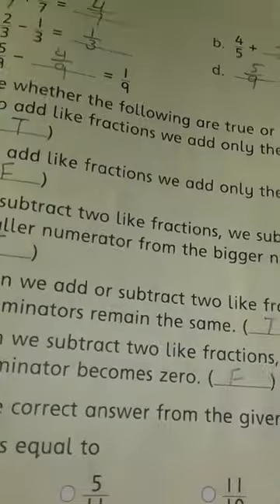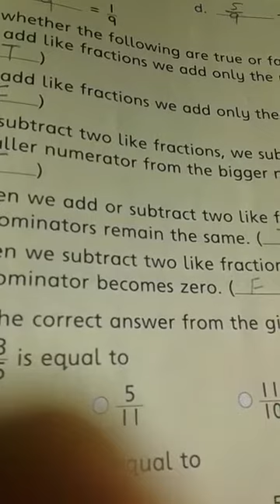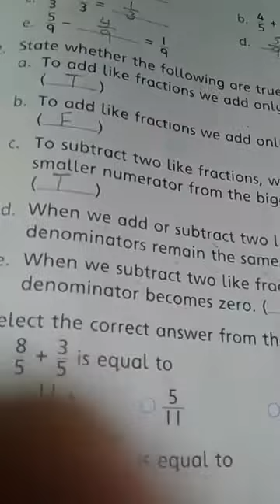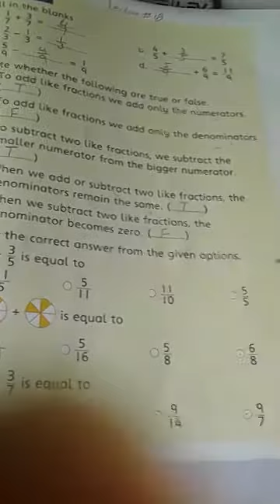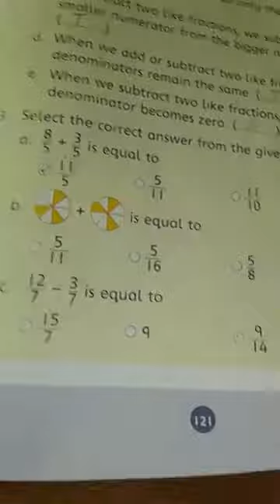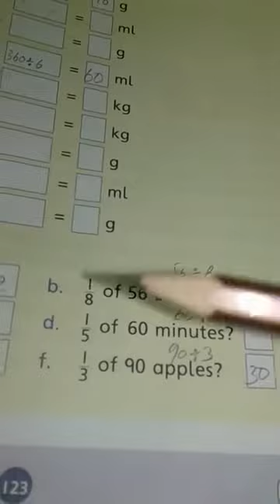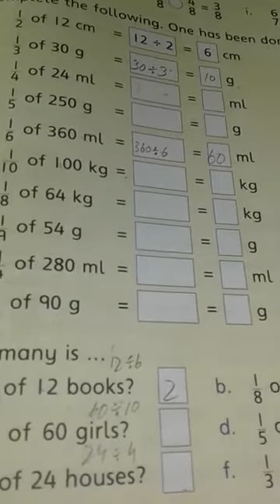Fraction Grade 3 Math